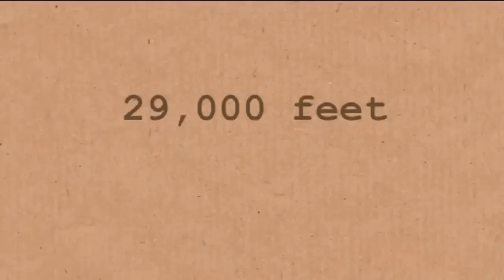8848 - Numberphile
Brady - who makes these videos - is back from a holiday to Mt Everest. So here's a video about the height of the mountain before we return to our usual stuff (we promise!).